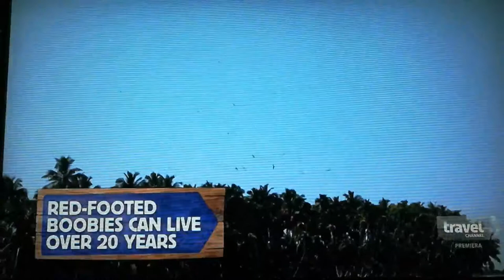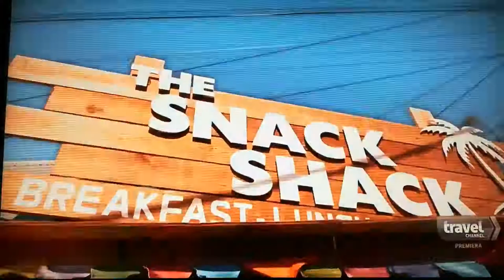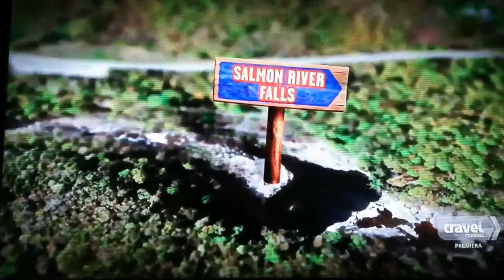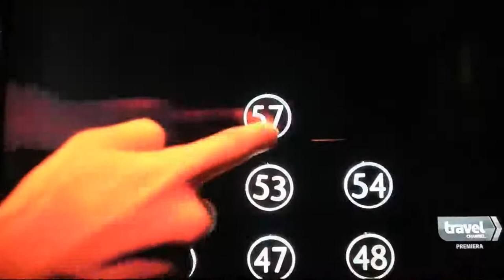Sekretne miejsca do kąpieli na świecie s2 o5